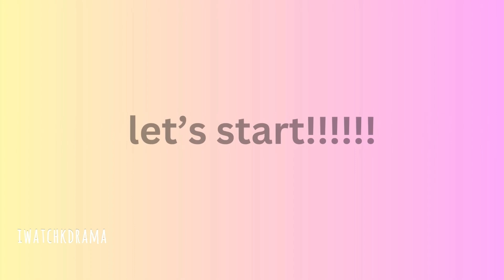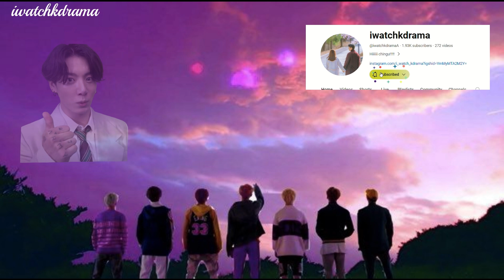K-DRAMAS TO WATCH IF YOU LIKE XO,KITTY!!!!!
HEY GUYSS!! I AM BACK WITH ANOTHER VIDEO AND THIS TIME ITS ABOUT KOREAN DRAMAS TO WATCH IF YOU LIKE XO,KITTY

VIDEO EDITED IN : CLIPCHAMP